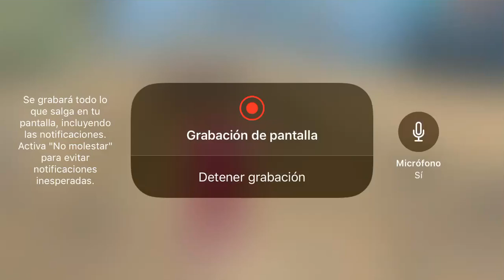Humillación en Factory free fire